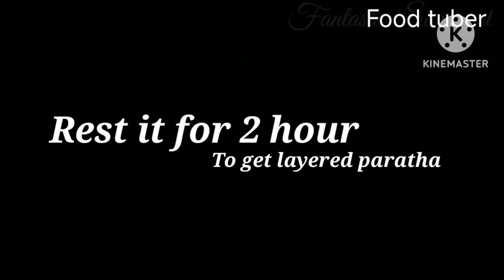Laacha paratha/easy way to make laacha paratha /layered paratha